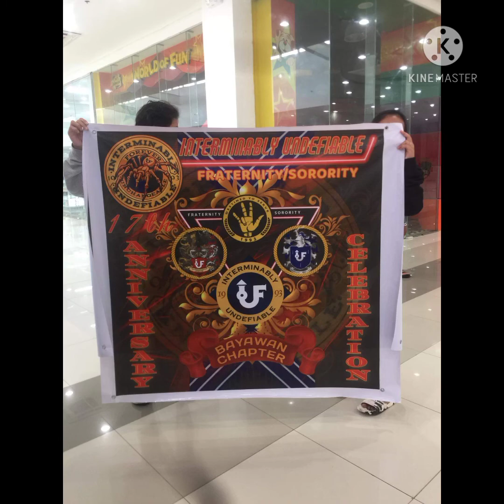IUF BAYAWAN CHAPTER "17th ANNIVERSARY SPIDER CHAPTER" IUF fraternity/sorority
IUF BAYAWAN SPIDER CHAPTER
17anniversary iuf forever 💪🏼💪🏼💪🏼💪🏼💪🏼